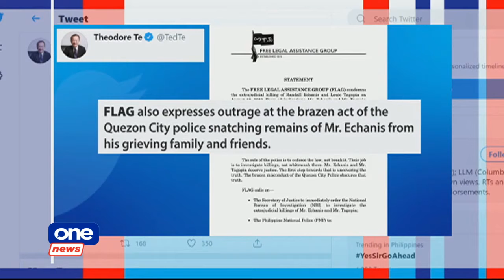Echanis slay has ‘socio-political implications’ — Gabriela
Fingerprint analysis proved that the body snatched by the QCPD was slain activist Randall Echanis, says her widow Erlinda, after police insist cadaver was identified as Manuel Santiago.